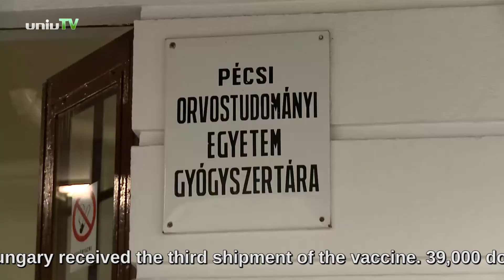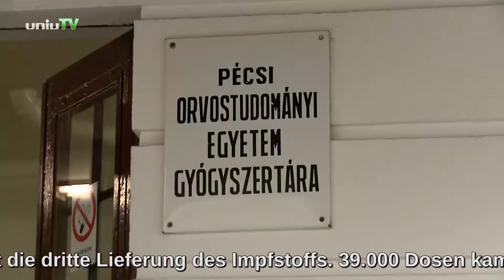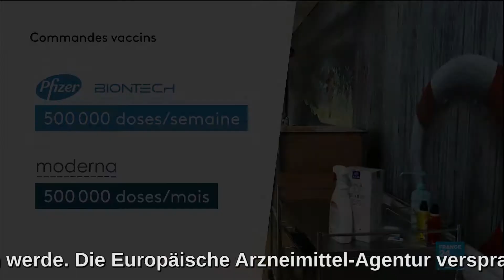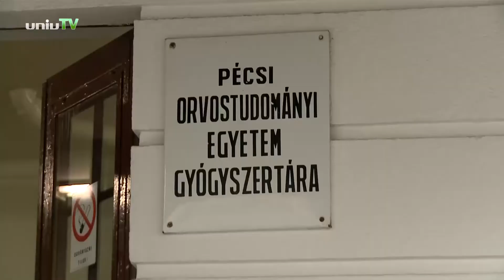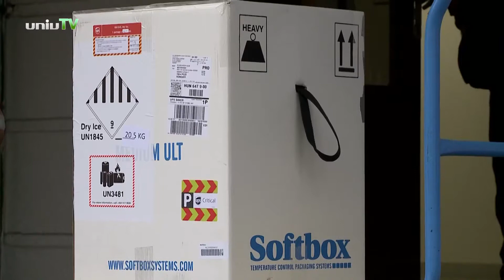World News - Nachrichten - חדשות בעברית - 2021.01.06